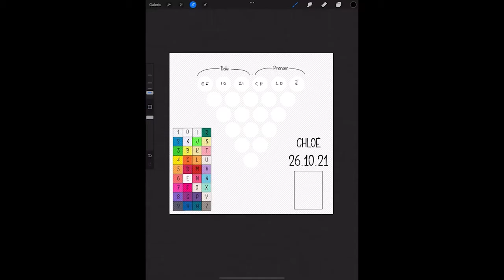CHLOE - 26.10.21 - Mélange de couleurs sur Procreate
En mixant les couleurs de sa date de naissance et de son prénom, on obtient la couleur unique de naissance de Chloé.